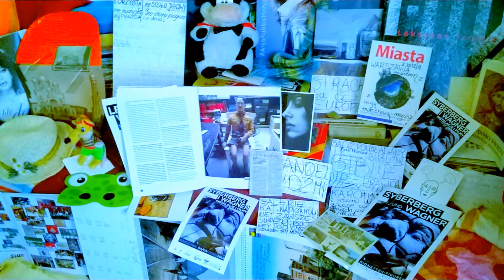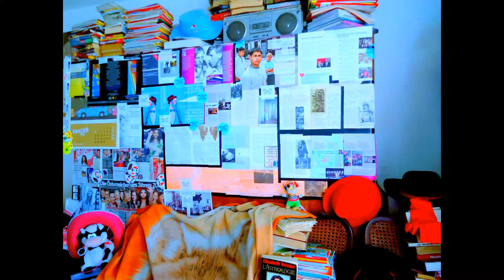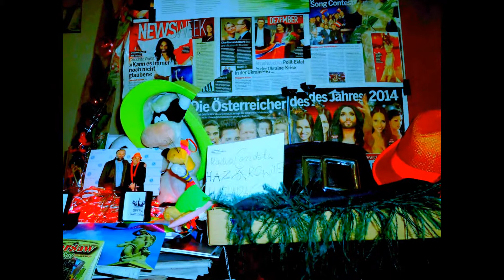DAMY RADĘ,GDY MAZUR ZA DORADZANIE NA STRONĘ PEPICZKÓW PRZEPĘDZIMY I PO LICHWIE!!!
CAŁA POLSKA MOHEROWA POZDRAWIA TU Z BUWU/-NIC NIE TRZEBA ROBIĆ,-RĘKAMI NIE KRĘCIĆ,-NIC,JAK TYLKO POWSTAĆ,JAK NA POWSTANIE WARSZAWSKIE!//-ZNACIE TO,-WIECIE,ŻE SAMO SIEDZENIE NIC NIE DA!/-TRZEBA WAM RĘKAWY PODKRĘCIĆ I SZYKOWAĆ SIĘ JUŻ W OGÓLE DO PRACY NA OBCYM I MOŻE WROGIM WAM ZACHODZIE,-DO PRACY JAKO KONSERWATORZY POWIERZCHNI PŁASKICH,-SERDECZNIE WAS WSZYSTKICH Z BUWU Z DOBREJ 56 !!/-WARSZAWA-WARSZAWA -WARSZAWA DA SIĘ LUBIĆ! GDZIE NIE MA MIŁOŚCI,TO ŻADNA WIEDZA NIE MA WARTOŚCI//PUSTE I PRÓŻNE SŁOWA U LOCH NA ROZRODZIE 500+!!! PAŃSTWO DA//SPANIE ZA DARMO NAUKA ZA DARMO WSZYSTKO ZA DARMO,GDY LIDKA MUSIAŁA ODPRACOWAĆ KIEDYŚ,A DZIADUKI CHCĄ I CHCĄ//! DZIKA REPRYWATYZACJA MIESZKAŃ!/ZŁODZIEJE MIESZKAŃ//AFERA W WARSZAWIE!CWANIAKI MUSZĄ SPORO SIĘ UCZYĆ,ABY NABRAĆ KOGOŚ? TAK!!